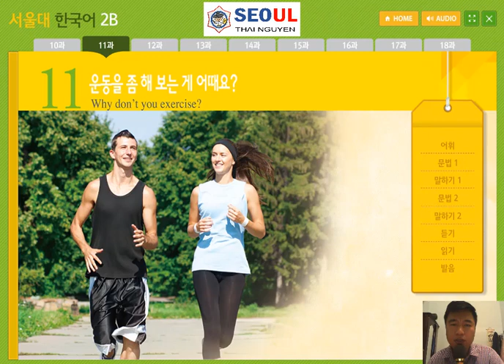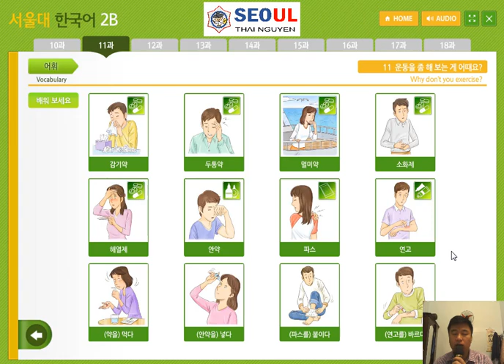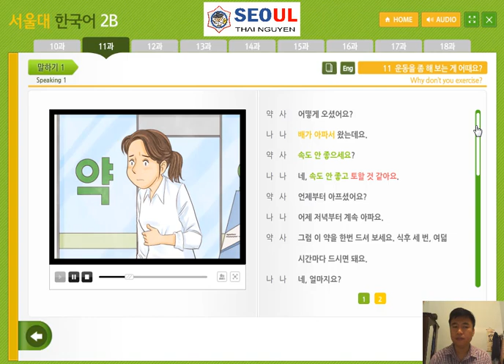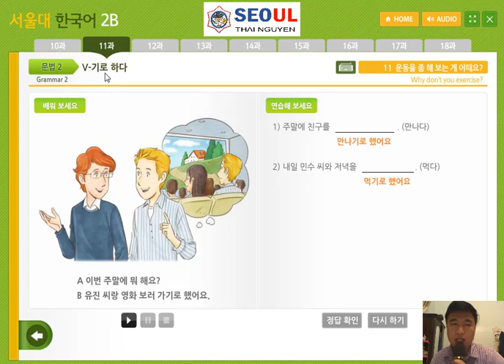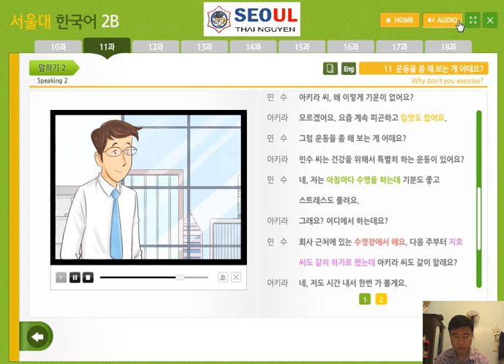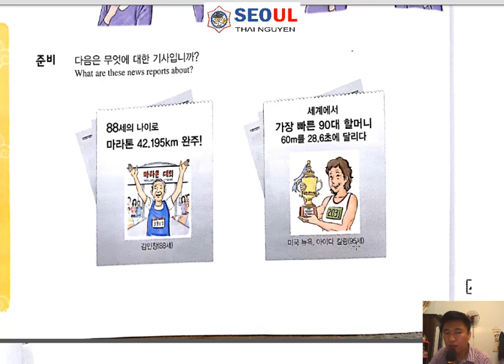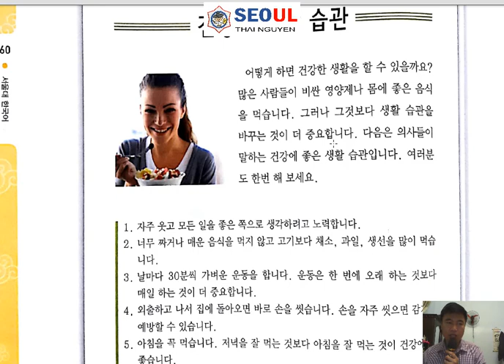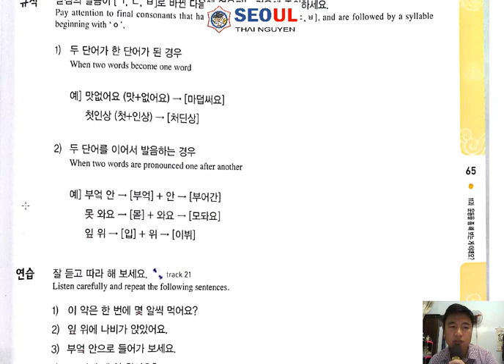Tiếng Hàn Seoul 2B - Bài 11: 운동을 좀 해 보는 게 어때요? Bạn thử tập thể dục xem sao?